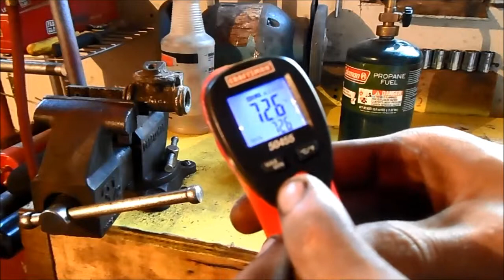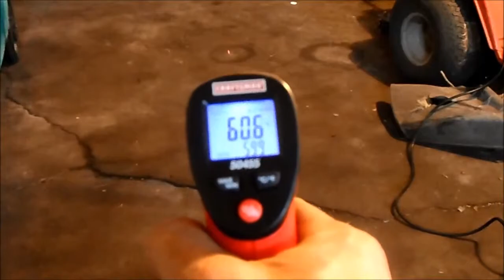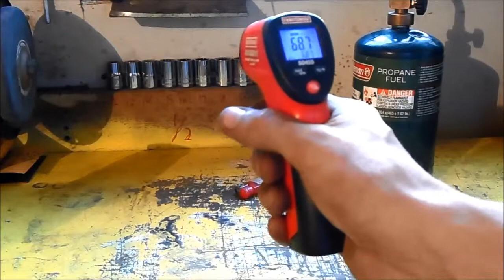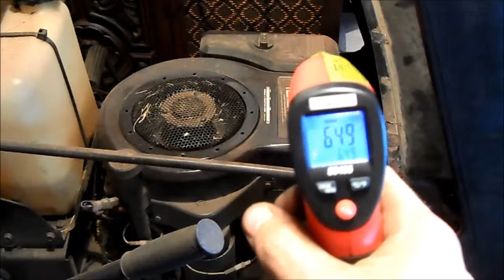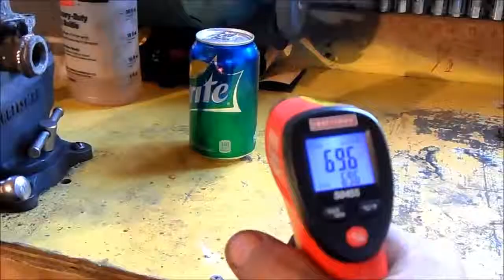IR Thermometer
What they are, how they work, and how to use one.